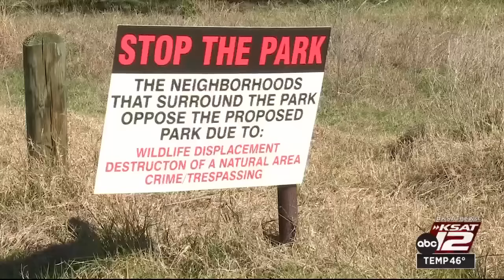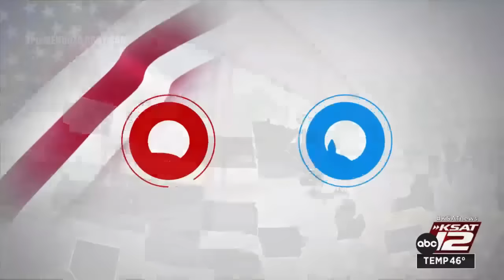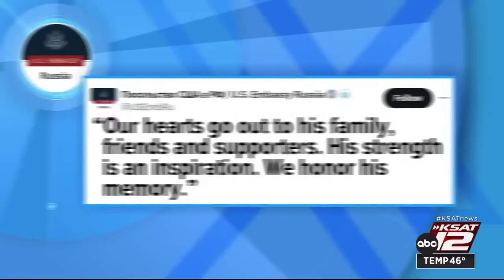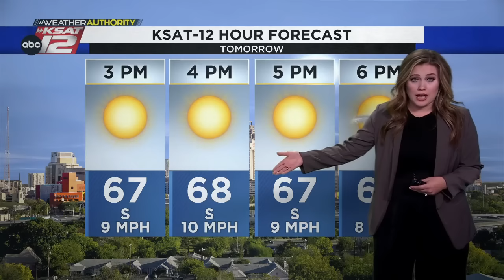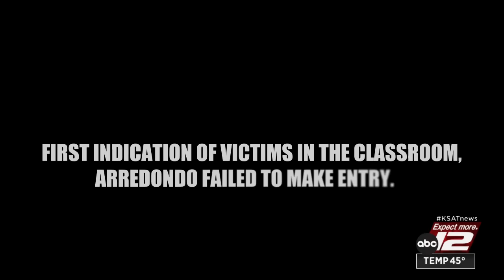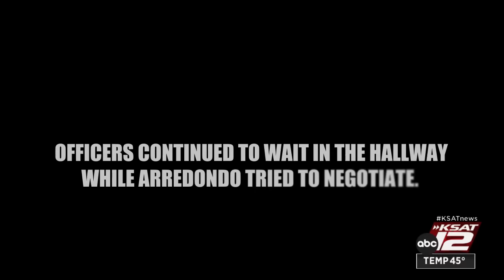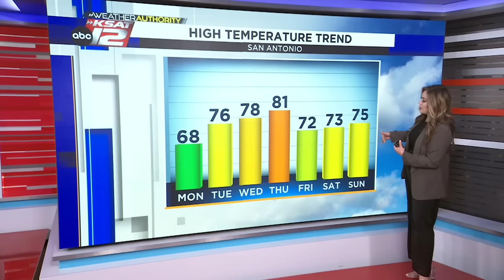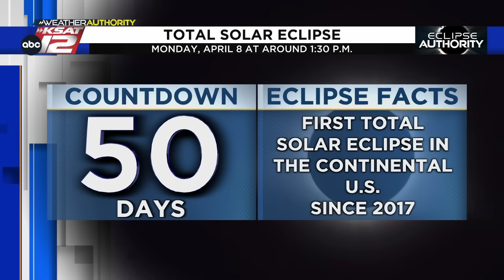KSAT 12 Nightbeat Sunday : Feb 18, 2024